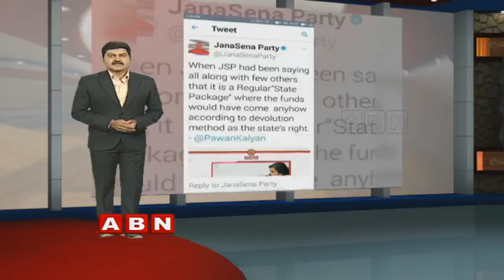Pawan Kalyan Meets Undavalli Arun Kumar At Janasena Party Office | JFC Formation | ABN Telugu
Janasena Chief Pawan Kalyan met former MP Undavalli Arun Kumar at Janasena Party Office to know the facts regarding statements made by AP govt and Union government over funds released to Andhra Pradesh. Pawan Kalyan is planning to form Joint Fact-Finding Committee(JFC) which will objectively analyze AP bifurcation act promises without any personal political or ideological bias.